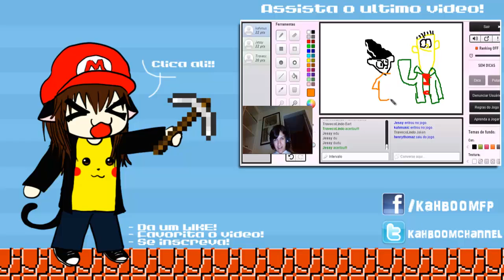"RAP DO GATO!" - Alice mare #10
Skype do canal: etcgames